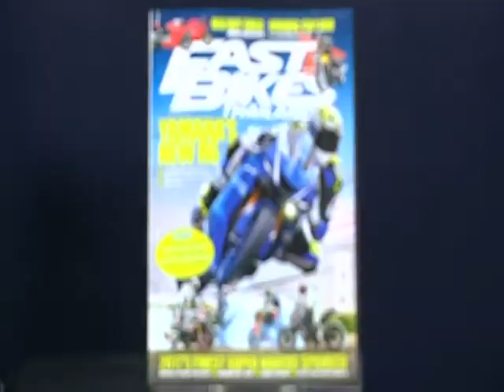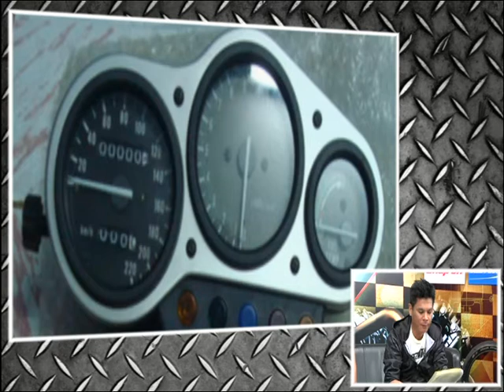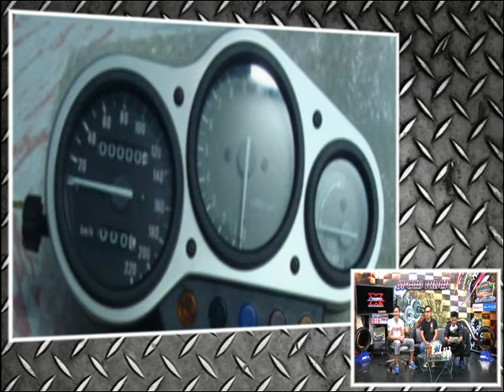Speed Rider OA 12 07 2017 B2